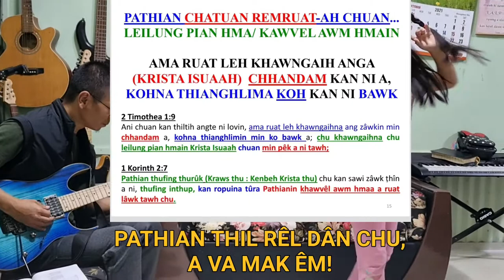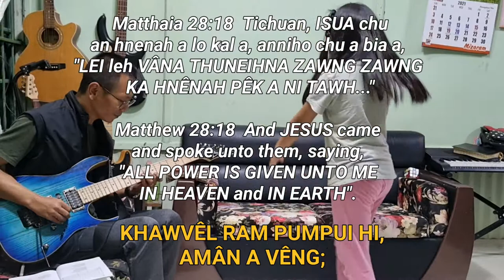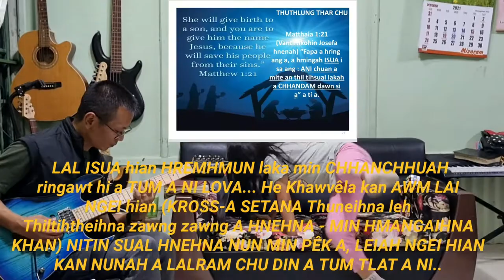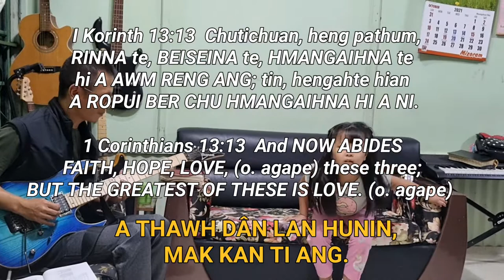PATHIAN THIL RÊL DÂN CHU... (Lalpa chu a țha si a, a NGILNEIHNA chu KUMKHUAIN a awm dawn si a...)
PATHIAN THIL RÊL DÂN CHU A VA MAK EM...

Sam 19:9-11
9 LALPA tihna chu a fai a, kumkhua atân a awm thin: LALPA rorêlnate chu a tak a, a fel vêl vek a ni.
10 Chung chu rangkachak aia duhawm zawk a ni a, a ni, rangkachak thianghlim tam tak ai pawhin: Khawizu leh khawithlar aiin a thlum zawk bawk a ni
11 Chu lo pawh chu chung chuan i chhiahhlawh hi zilhin ka awm thin a: Chung amw chu lawmman nasa tka neihna a ni thin.

Psalms 19:9-11
9 The fear of the LORD is clean, enduring for ever: the judgments of the LORD are true and righteous altogether.
10 More to be desired are they than gold, yea, than much fine gold: sweeter also than honey and the honeycomb.
11 Moreover by them is your servant warned: and in keeping of them there is great reward.

Sam 25:9-10
9 Thuhnuairawlhte chu rorêlna felah a hruai ang a: Thuhnuairawlhte chu ama kawng chanchin a zirtir bawk ang.
10 A thuthlun leh athuhriattirte zamwtute tan chuan LALPA kalkawng zawng zawngte chu ngilneihna leh thutak vek a ni.

Psalms 25:9-10
9 The meek will he guide in judgment: and the meek will he teach his way.
10 All the paths of the LORD are mercy and truth unto such as keep his covenant and his testimonies.

MIN SIAMTU, Khawvela min piantir ve tu LALPA PATHIAN chu fakin awm rawh se... Vawin ka Piancham (Birthday) 25th Oct 2021 leh kan Fanu tlum ber dawttu Nanatei Birthday (21st Oct 2021) min hruai thlengtu Lalpa hnena lawmthu sawi nan...kan thiam ve tâwk leh kan theih tâwk... Lalpa fak nan leh a ropui nan ka hlan a ni... Lalpa kan Pathian Hmangaihna te, Isua Krista Khawngaihna te, a Thlarau Thianghlim pâwlna leh chenchilhna chu he video entu leh ngaithlatute zawng2 hnenah tunah leh Chatuana thlengin lo awm rawh se... HMANGAIHA MIN TLANTU, A TAKSA LEH A THISEN MIN HLANA, AMAH RING APIANGTE CHATUAN NUNNA MIN SIAMSAKTU KAN LALPA ISUA KRISTA CHU KAN NUNAH NITININ LO HLU THAR NGAWIH2 RENG SELA, PA PATHIAN ROPUINA LEH CHAWIMAWIA A AWMNA TURIN...

Johana 1:1-5, 9-14, 17
1 Atirin Thu a awm, Thu chu Pathian hnenah a awm, Thu chu Pathian a ni.
2 Chu mi chu atirin Pathian hnenah a awm.
3 Engkim azain ama siam a ni;thilsiam zawng zawng hi ama siam loh engmah a awm lo.
4 Amahah chuan nunna a awm; chu mi nunna chu mihringte enna a ni a.
5 Eng chu thim zingah a lo eng a; thimin chu chu a hre lo.
9 Eng tak mi tin tieng thin kha a awm a, khawvelah a lo kal mek a ni.
10 Ani chu khawvelah a awm, khawvel ama siam a ni, khawvelin amah a hre si lo.
11 Amah a mite hnenah a lo kal a, amaha miten an lo lawm si lo.
12 Nimahsela amah lawm apiang chu, an hnenah Pathian fate nih theihna tur a pe, a hming ringtute chu;
13 chung mite chu thisen hrin an ni lo va, tisa duhzawnga hrin an ni hek lo, mipa duhzawng pawha hrin an ni hek lo, Pathian hrin an ni zawk e.
14 Tin, Thu chu tisaah a lo chang a, kan zingah a awm ta a, (Pa fa mal neih ropui angin a ropuizia kan hmu,) khawngaih leh thutakin a khat.
17 Dan thu Mosian a pe, khawngaihna leh thutak Isua Krista avangin a lo awm.

1 In the beginning was the Word, (o. logos) and the Word (o. logos) was with God, and the Word (o. logos) was God.
2 The same was in the beginning with God.
3 All things were made by him; and without him was not any thing made that was made.
4 In him was life; and the life was the light of men.
5 And the light shines in darkness; and the darkness comprehended it not.
9 That was the true Light, which lights every man that comes into the world.
10 He was in the world, and the world was made by him, and the world knew him not.
11 He came unto his own, and his own received him not.
12 But as many as received him, to them gave he power to become the sons of God, even to them that believe on his name:
13 Which were born, not of blood, nor of the will of the flesh, nor of the will of man, but of God.
14 And the Word (o. logos) was made flesh, and dwelt among us, (and we beheld his glory, the glory as of the only begotten of the Father,) full of grace and truth.
17 For the law was given by Moses, but grace and truth came by Jesus Christ.